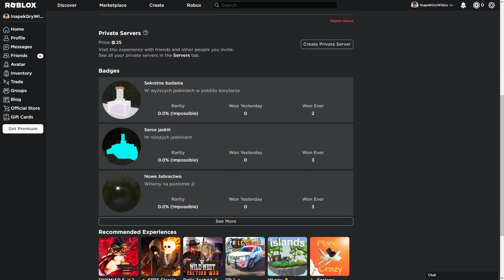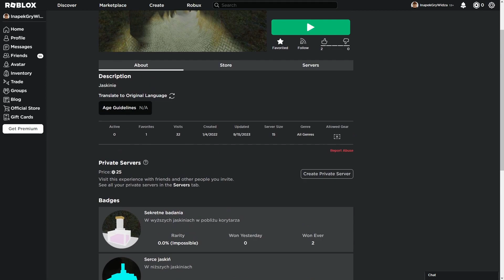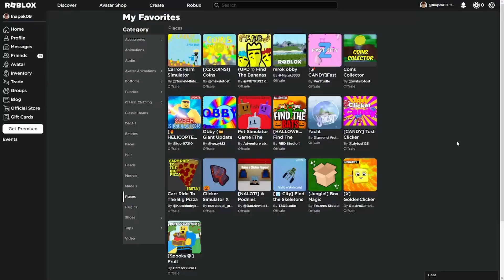GRAM w GRE WIDZA "THE CAVES" | S2 | 49 | ROBLOX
🔥 Zagrałem w grę widza The Caves🔥

Jak gra zdobywa punkty do rankingu:
( Czas na zdobywanie punktów to 24H od wrzucenia filmu )
1. Ocena widza w kom od 1-10 = Ocena/2 = ilość punktów
2. Czy gra mi się podoba, jeśli TAK = 1 punkt, jeśli NIE = 0 punktów
3. Czy gra podoba się mojemu grafikowi, jeśli TAK = 1 punkt, jeśli NIE = 0 punktów
4. Każda łapka pod filmem = 0.1 punktu.